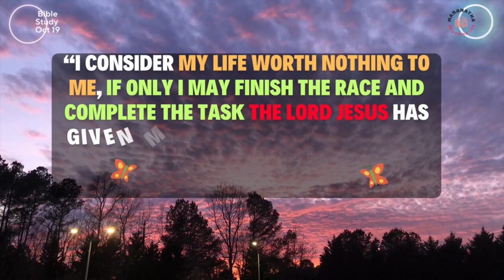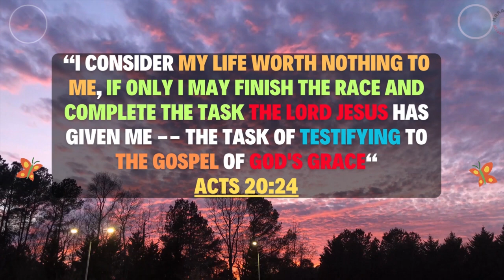Acts 20:24 - Bible Study October 19th,2023